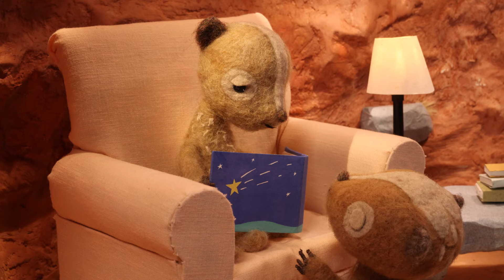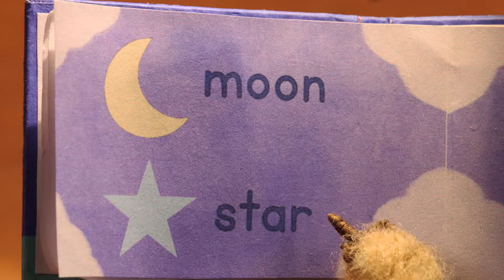The Siblings Song | Marvie's Pick (Sesame Studios)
Marvie is dedicating this video she found to her sister Fab because it's a song all about siblings!

The makers of Sesame Street welcome you to Sesame Studios, a YouTube channel hosted by Marvie. Original stories and songs, full of new friends, all with the same educational goodness you'd expect from Sesame Street. Learn humongous words with the Puffballs, dance along to fun songs that will have you moving and grooving, and play along with Marvie: your lively host and new best friend.